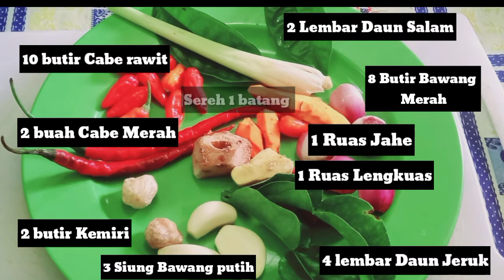RESEP PINDANG IKAN PATIN KHAS PALEMBANG ALA MUTABIKH AL'UM